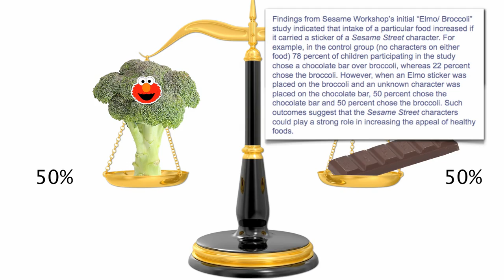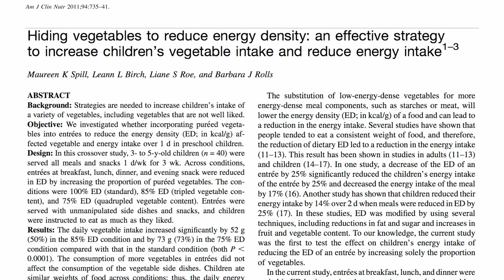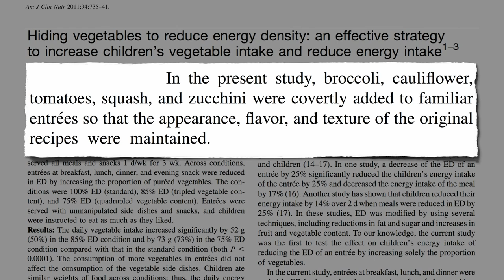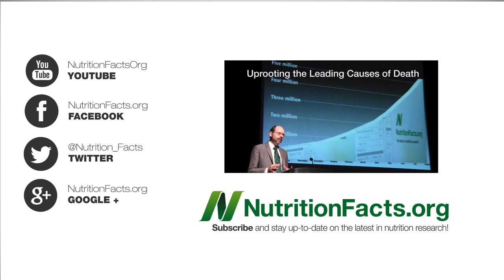Tricks to Get Kids to Eat Healthier at Home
DESCRIPTION: Tips like cutting vegetables into shapes, covertly pureeing greens into sauces, and modeling healthy behaviors can improve our children's diets.

Where were the kale video games when I was growing up!? :)

For a smattering of other video's on children's health, check out:

3. Protein, Puberty, and Pollutants
4. How Fast Can Children Detoxify from PCBs?
5. Does a Drink of Water Make Children Smarter?
6. Are Cats or Dogs More Protective For Children's Health?

This is the second of a 3-part video series on practical tips for dietary improvement. Check out the last video of the day Tricks to Get Kids to Eat Healthier at School (which includes the cookie cutting experiment). Next I'll cover grown-ups in Tricks to Get Adults to Eat Healthier

Anyone think their kids would have chosen the broccoli?

Have a question for Dr. Greger about this video? and he'll try to answer it!

Image Credit: More Good Foundation via flickr, and to fir0002 and Evan-Amos via Wikimedia.